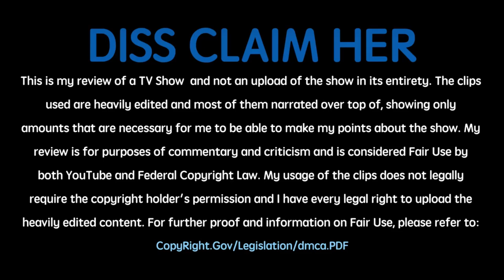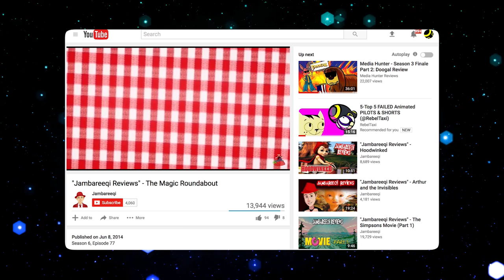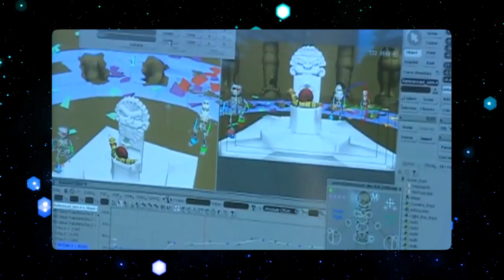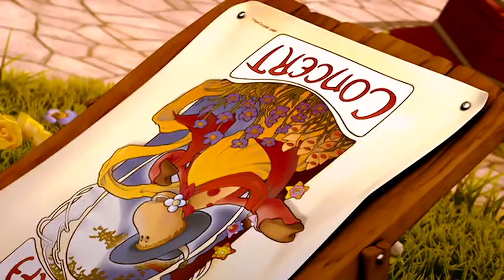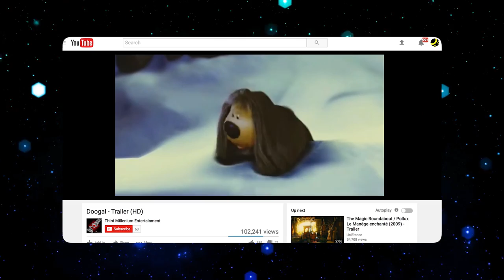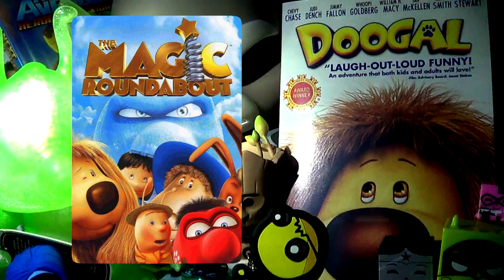DOOGAL By Butch Hartman & Harvey Weinstein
Doogal was great. Thanks Harvey and Butch. Best Cartoon Ever